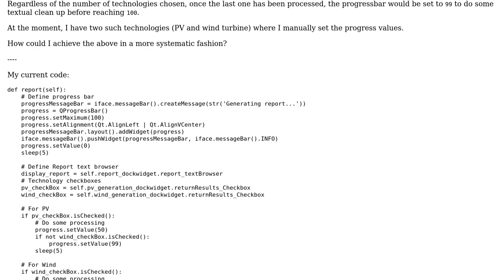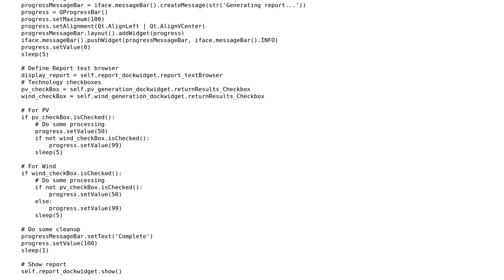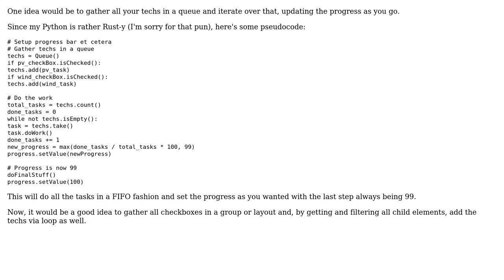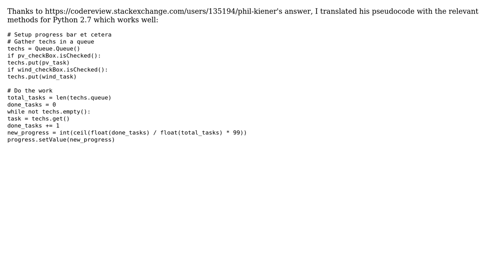Code Review: Setting QProgressBar values based on selection (2 Solutions!!)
Code Review: Setting QProgressBar values based on selection

With thanks & praise to God, and with thanks to the many people who have made this project possible! | Content (except music & images) licensed under CC BY-SA | Music | Images & others | With thanks to user Phil Kiener user Joseph and the Stack Exchange Network Trademarks are property of their respective owners. You are responsible for your own actions.